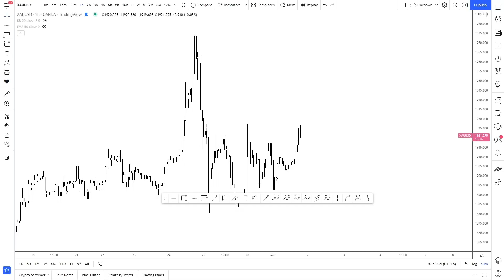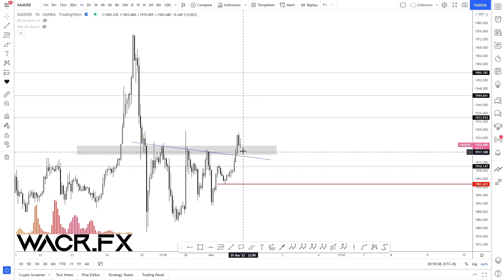WACR - GOLD [XAUUSD] ANALYSIS (01/03/22)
Open your trading account here 👇🏻 (Recommended)  ;-